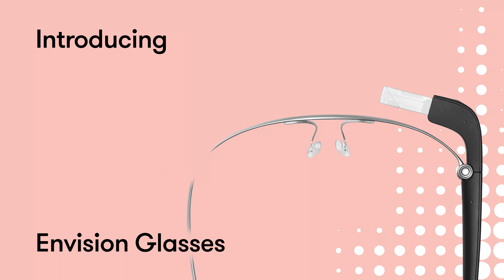Introducing: Voice Commands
In this video Ferkan from Envision will tell you about Voice Commands for the Envision Glasses. Voice Commands is a feature available on the 1.7.0 update that lets you to use your voice to interact with the Envision Glasses.

You can access a video that includes a guide on how to use Voice Commands through the following